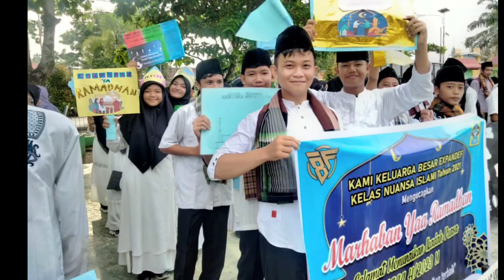TARHIB RAMADHAN 2023 || OSIS SMPN 01 MUKOMUKO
Pada kesempatan kali ini, OSIS SMPN 01 Mukomuko melaksanakan satu program  untuk menyambut bulan suci Ramadhan, pada hari Selasa, 21 Maret 2023. Program tersebut yakni kegiatan Tarhib Ramadhan berupa pawai Ramadhan dan Maui'dzah Hasanah bersama dengan Ustadz H.Meimi Elson,S.Ag,M.Pd. Alhamdulillah kegiatan ini berjalan dengan lancar. OSIS SMPN 01 Mukomuko mengucapkan Marhaban Ya Ramadhan, mohon maaf lahir dan batin.

PEMBINA OSIS : SATRIMEDI,S.Pd,i
KETUA OSIS : AZRA SHAFA DINATA
WAKIL KETUA OSIS : ANDREAN KURNIA
SEKRETARIS UMUM : DINISTIA STEVANIE
SEKRETARIS I : DZAKY SYAHRUL NAJAH
SEKRETARIS II : DWI MAHARANI
BENDAHARA UMUM : MELANI ASMIRANDA
BENDAHARA I : ADZQIA ZAHRA MARSYVA
BENDAHARA II : RAJU FITRIADI ZAIWA PUTRA